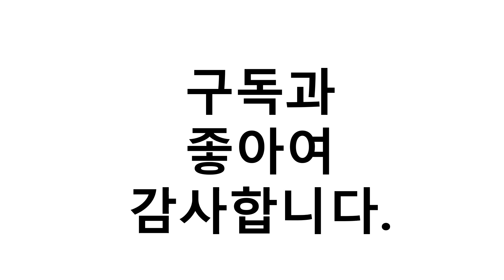진짜!인기있는 lg휘센에어컨 이거추천합니다. 추천순위 TOP10 2021년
1위. LG전자 휘센 아이스 쿨파워 에어컨 FQ17VAKWC1 [1,496,000원]
2위. LG 휘센 씽큐 에어컨 FQ18VBKWA2 18+7형 (전국기본설치무료) [1,695,000원]
3위. LG전자 휘센 아이스 쿨파워 에어컨 FQ17VAKWC2 [1,853,700원]
4위. LG휘센 스탠드형 에어컨 FQ17V9KWC1 서울경기(기본설치포함), LG 스탠드 에어컨 FQ17V9KWC1 서울경기 [1,279,000원]
5위. #[LG공식인증점]서울경기/충청상담 기본설치포함 휘센 듀얼에어컨 빅토리 FQ17VBDWC1   [1,489,400원]
6위. LG 휘센 듀얼에어컨 FQ17VBDWC2 2in1 빅토리 전국기본설치포함, 무, 일반배관형 [2,109,000원]
7위. LG전자 휘센 FQ18VAWWA1엘지스텐드에어컨 18평형 인버터에어컨 [1,350,000원]
8위. 휘센 기본설치포함 SQ09B9JWBS 인버터 벽걸이에어컨 [677,000원]
9위. LG전자휘센 인터버벽걸이에어컨 투명한설치비/ 실내외기셋트상품 /리버시스템, 엘지 7평 인버터 벽걸이에어컨 [495,000원]
10위. #[LG](+써큘레이터 외 3종)무료설치 배송!21년 휘센 에어컨 스탠드형 FQ20VBKWA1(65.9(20)/인공지능), 상세설명 참조, 단품   [1,869,150원]